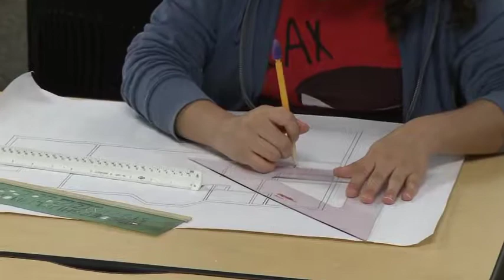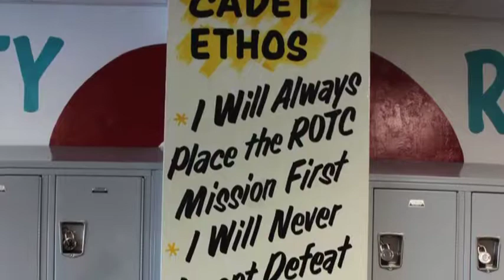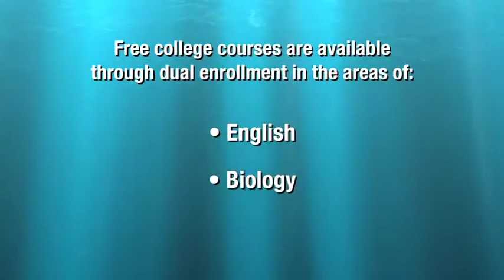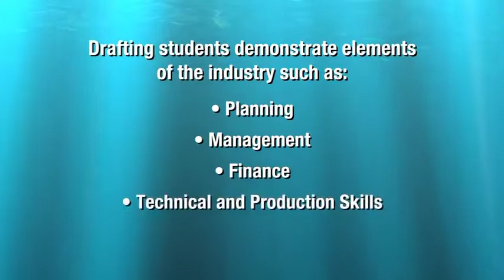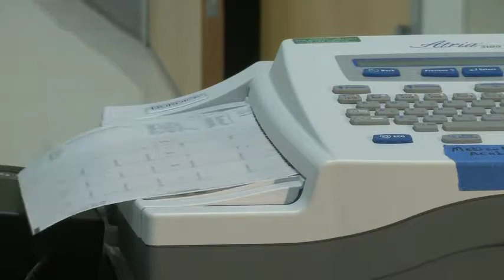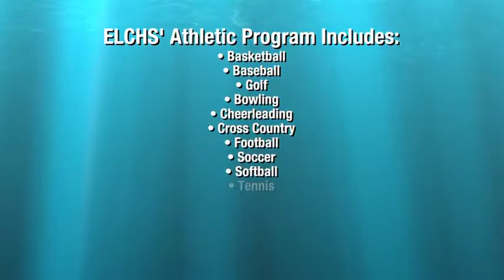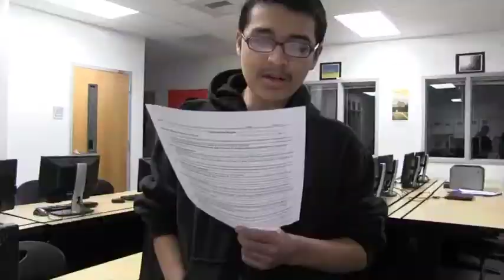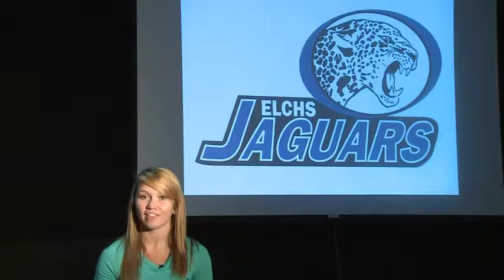East Lee County High School